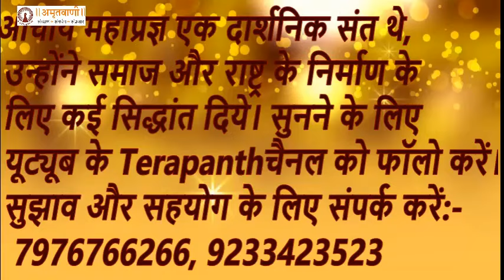9th July 2024, Mahaprgya Amritvani